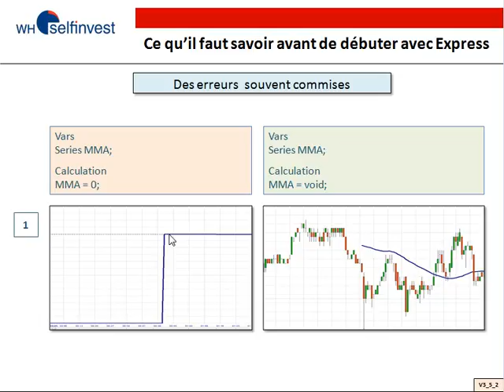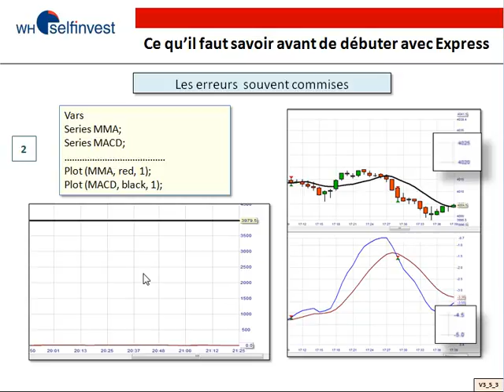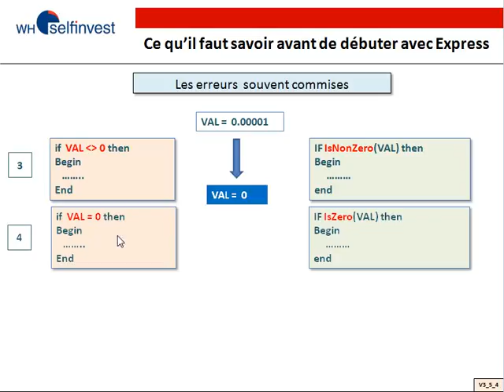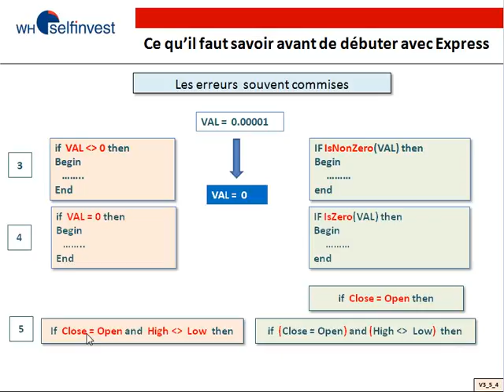1.7 erreurs courantes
Découvrez quelles sont les erreurs souvent commises en programmation